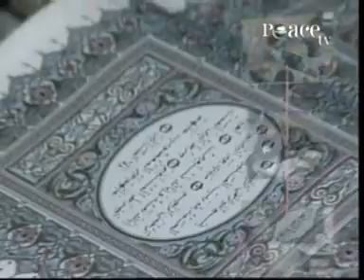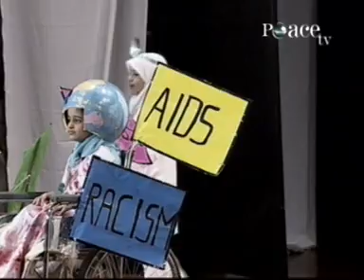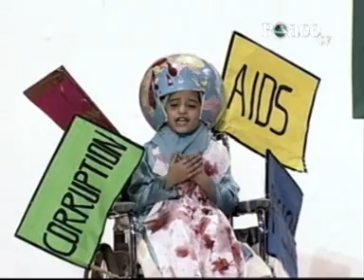Whiz Kidz IIS Annual Day 2006 Part 05